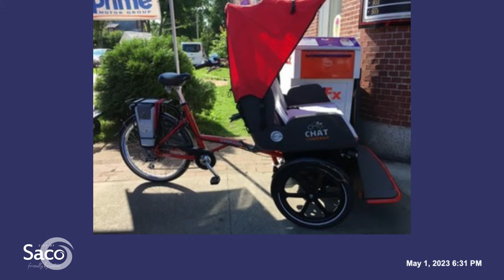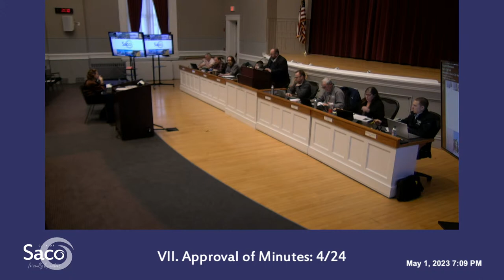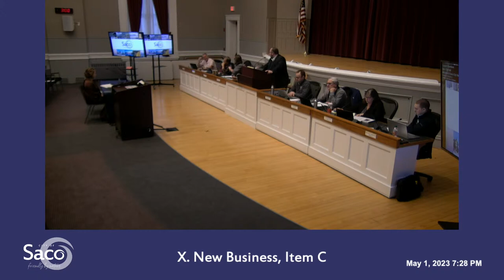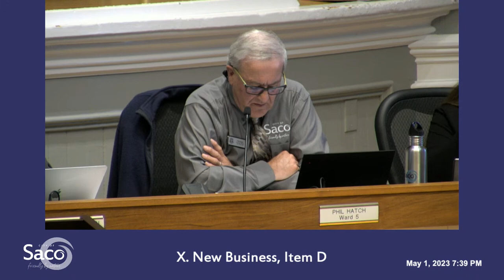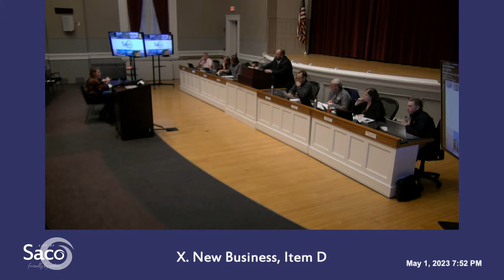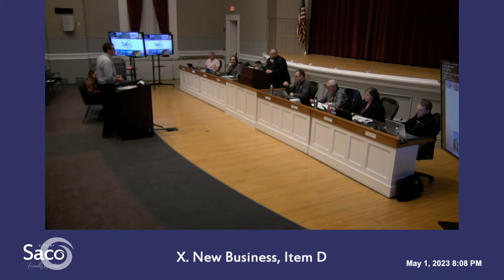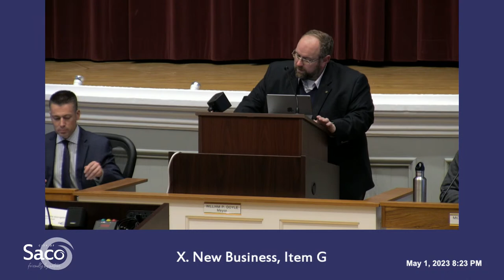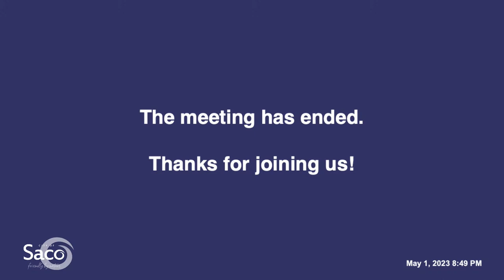Saco City Council Meeting - May 1, 2023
Watch tonight’s City Council meeting live here. The meeting will begin around 6:30 PM.